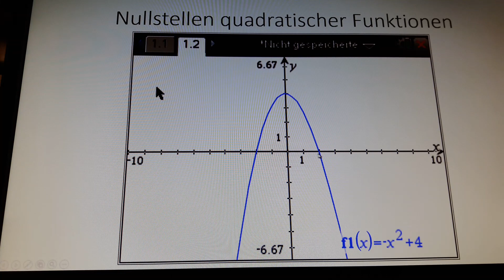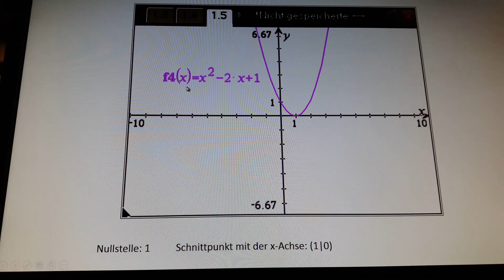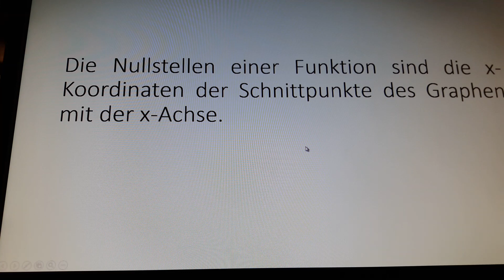Quadratische Funktionen 5- Nullstellen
Definition des Begriffs "Nullstelle", insbesondere bei quadratischen Funktionen.